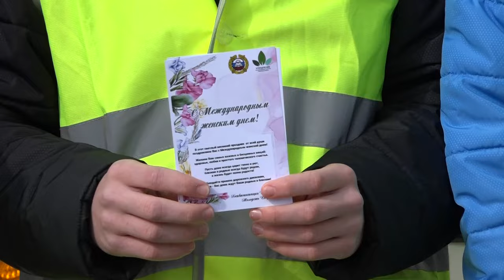Остановить и… поздравить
Инспекторы ГИБДД Северского района и юнармейцы 8 «А» школы № 45 станицы Северской провели акцию «Цветы для автоледи». Причину остановки женщины понимали не сразу, но не совсем стандартные действия сотрудников дорожной полиции с тюльпанами в руках неизменно вызывали искреннюю улыбку.